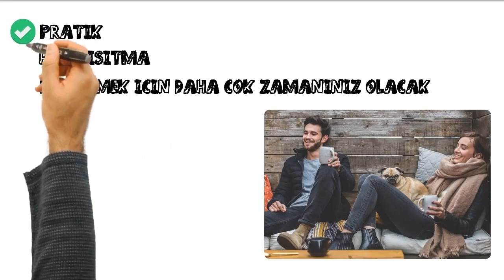Metalin Gücünü Ortaya Çıkarın: İndüksiyon Isıtma Sistemimiz (IND25-50-100)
Cengizler olarak sunduğumuz indüksiyon ısıtma sistemini tanıtan yeni videoyu izleyin! Bu teknoloji, metali hızlı ve etkili bir şekilde ısıtır, üstün sonuçlar elde etmenizi sağlar. İşletmenizin demir ısıtma ihtiyaçlarını karşılamak ve verimliliği artırmak için mükemmel bir seçenektir.